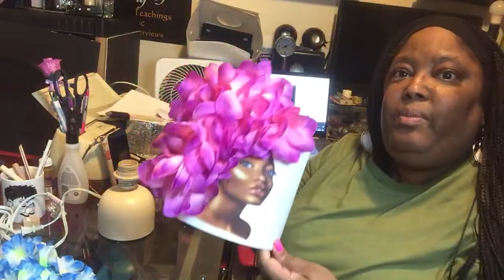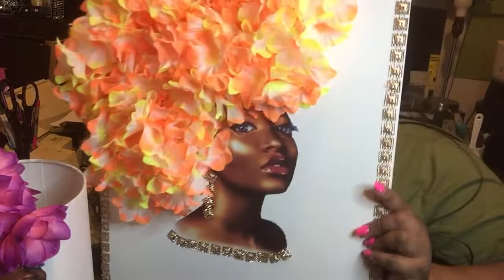Turning A Dollar Tree Lamp Into A Diva Lamp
So, in this video, I show you how I used lei flowers to create the Diva Lamp. I got the flowers from the Dollar Tree and you get 3 lei for a dollar. That's a great price and the flower petals really do go far.
If you are visiting for the first time, welcome and I hope you see something that will make you want to join my Youtube Family.
If you are already a part of the family, thank you so much for stopping by again.
Supplies needed for this lamp:
1 Dollar Tree Sunbeam Lamp
Lei flowers
hot glue/gun